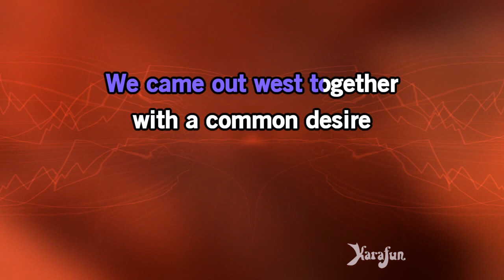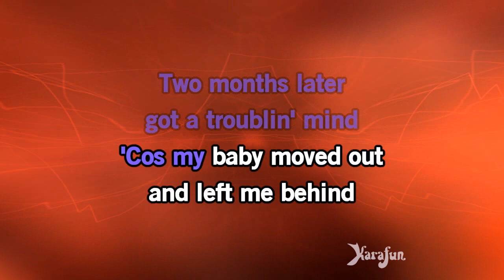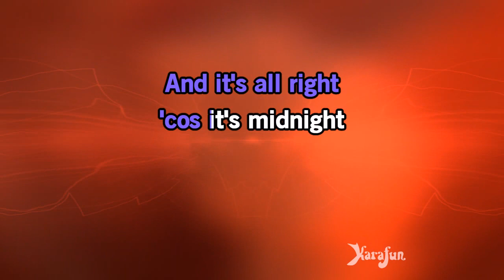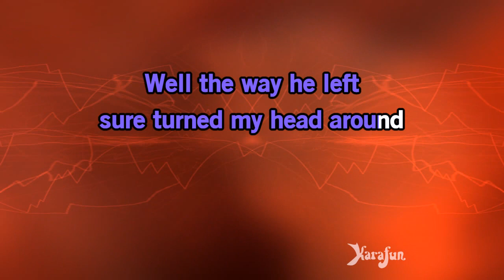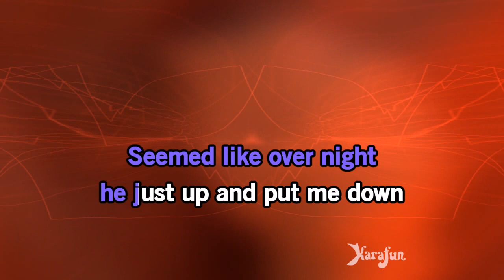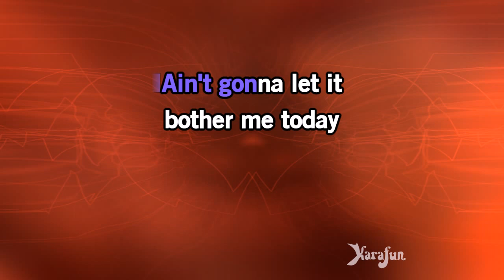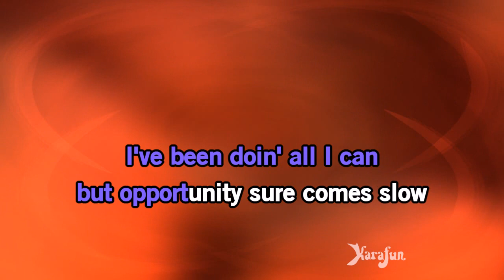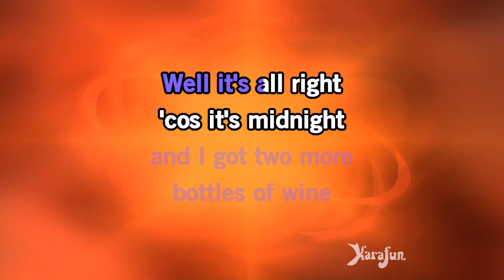Two More Bottles Of Wine - Martina McBride | Karaoke Version | KaraFun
ℹ️ This version contains a low volume vocal guide to help you learn the song. The karaoke version without the vocal guide is available This recording is a cover of Two More Bottles Of Wine as made famous by Martina McBride. This version is not the original version, and is not performed by Martina McBride. This instrumental/playback version contains a vocal guide, the lyrics and backing vocals.